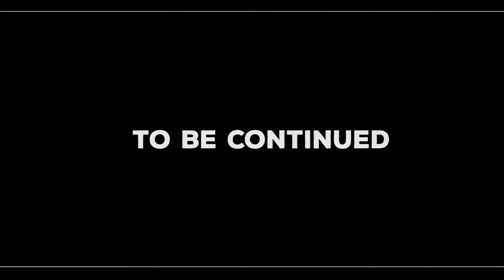TGBT Jamsessions | EP. 2 | CHATTANOOGA, MUSIC, COFFEE, FIRE, GIFS, DREADLOCKS | ROASTED AND BAKED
🔥🔥🔥 🍋🍋🍋 🔥🔥🔥 Long live Mr. Long 🔥🔥🔥 🍋🍋🍋 🔥🔥

THE 2nd EPSIODE of THE GOOD BYE THOMAS Jamsessions | CHRISTMAS CALENDAR   |    WHAT? take a look down there for the whole story...! 👇👇👇

YESSS I! Since our breddrin Thomas left good ol Germany to move to the USA, we dedicated a likkle Jam to him. Unfortunatelly we are freaking slackers... He already left 8 month ago and we are just now managing to upload these funky field Baracudas :) Well, eather way, since it somehow all fits to this pre Christmas season we might be uploading one Video every day. A video Christmas calendar I